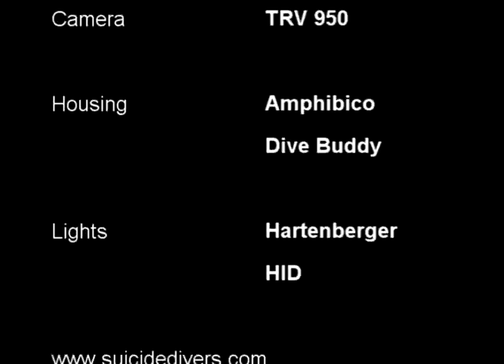Pool Position - Making Of 2009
Pool Position 2009.
Making Of der Fotosession im Freizeit Forum Marzahn.